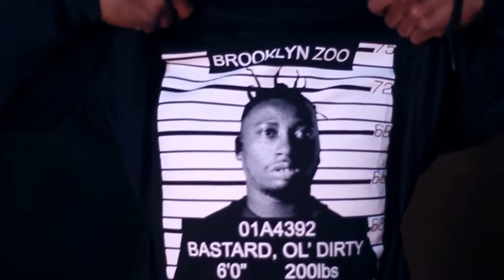"What'd You Think Wednesdays" Real Prophecy 52 BarsOfficial Music Video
We're back at it! Every Wednesday we at Languar Beats will be showcasing upcoming rappers to give them more exposure. This weeks episode features North Lauderdale, FL emcee, Real Prophecy.
Real Prophecy 52 Bars is produced by Beattsar. 52 Bars is the 5th track off of Prophecy's 1st album titled "No More Pain".
Download FULL album here:
No More Pain (Album):